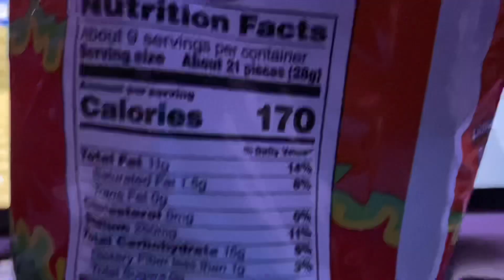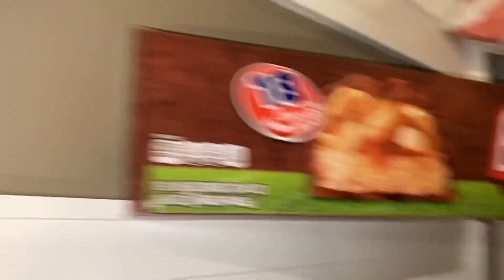Who Can Gain The Most Calories?? *EATING CHALLENGE*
Parker and Carson were challenged to eat as much calories as possible!

Socials⬇️ Click the Link & Go Follow😇

PS4 Gamertag: CBP3WILDCAT
Xbox Gamertag: Lwkey Vision
Xbox Gamertag: Monkyz Gaming